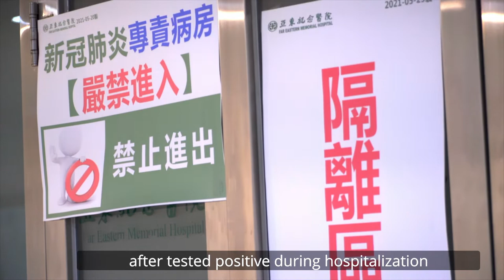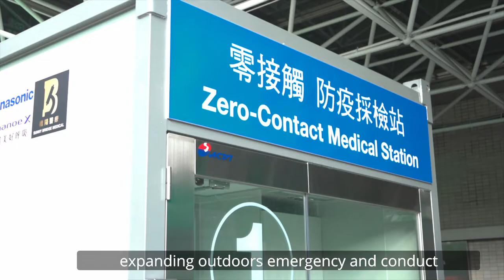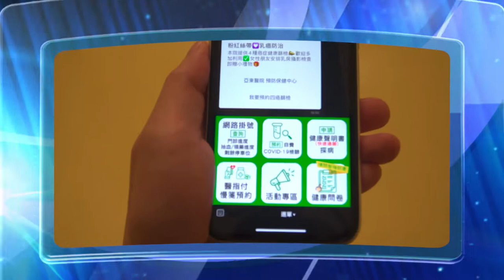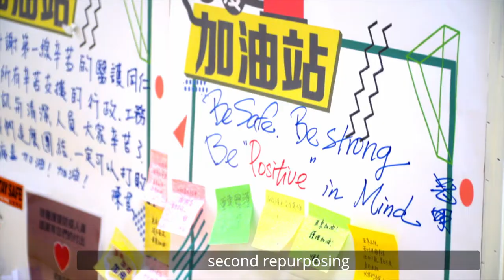IHF Member Stories: Far Eastern Memorial Hospital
Watch how Far Eastern Memorial Hospital from Taiwan met the challenges of the COVID-19 pandemic and continues to keep fighting it through agile, responsive and resilient responses.